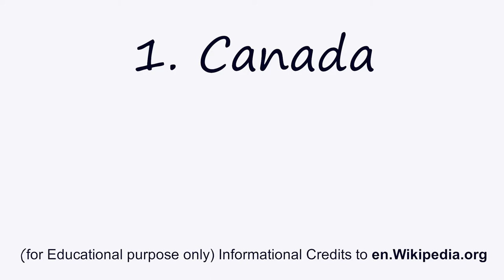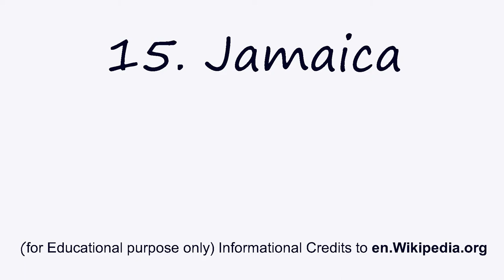How many Countries are in North America | For Educational purpose only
North America Countries list, General Knowledge in
English, List of Countries in North America, How many
Countries in North America, North America, America,
North America List of Countries, North America
Countries, American Countries, GATE, TOEFL, TSPSC,
UPSC, IBPS, GROUPI, GROUPII, GROUP1, GROUP2,
COMPETITIVE EXAMS etc., for Educational and Learning purpose only. I thanks for the Information to en.wikipedia.org. Based on information as on 13th October, 2022 published.

I am a Blogger and You Tuber.